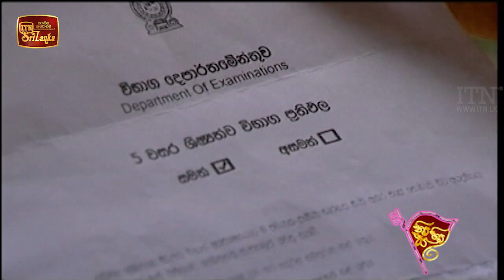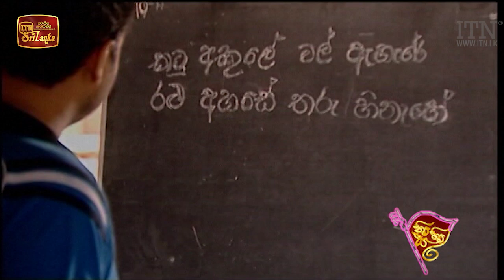Nim Him Sara - (2021-11-09) | ITN